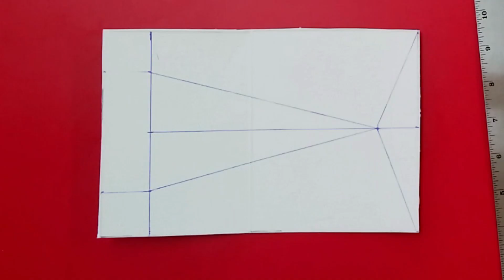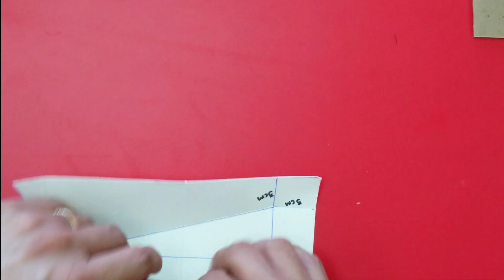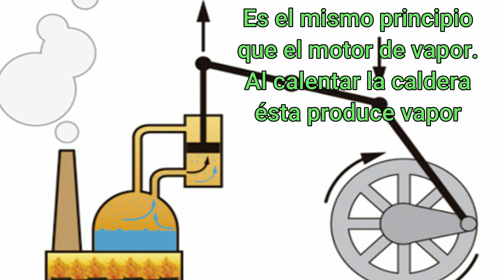⛵¿Hacemos un botecito de vapor? ⛴️Proyectos fáciles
En este proyecto te mostraremos como realizar un botecito de vapor, ¡sí funciona! con un sencillo motor de vapor, es una especie de caldera en miniatura que al calentar el agua que contiene produce vapor y esto genera el movimiento del bote. Espero lo disfrutes y recuerda pedir ayuda a algún adulto.